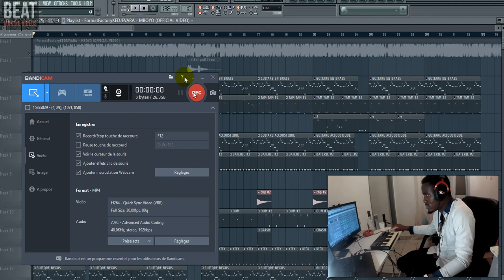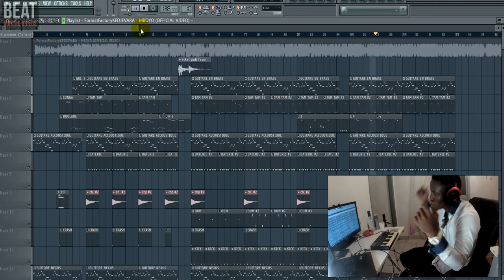KEDJEVARA - MBOYO (instrumentale-By Poll Favor)